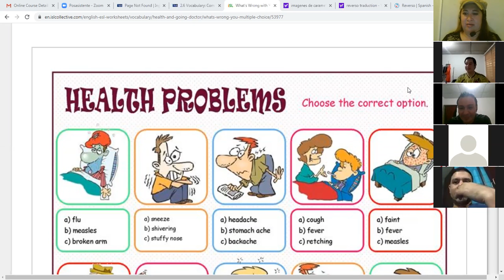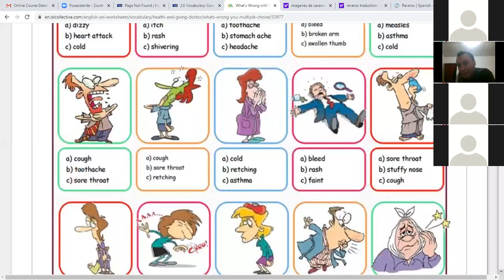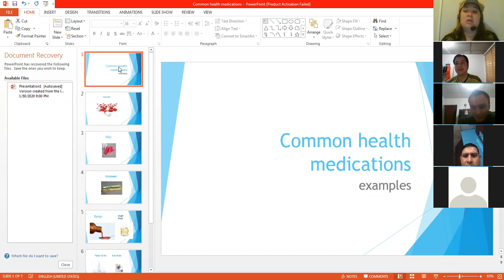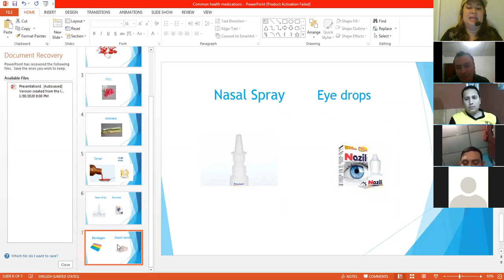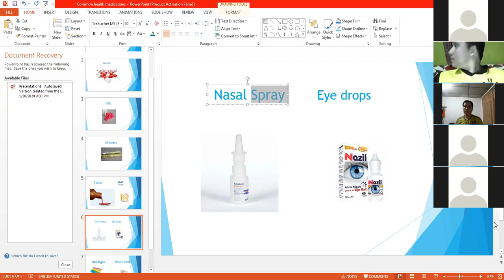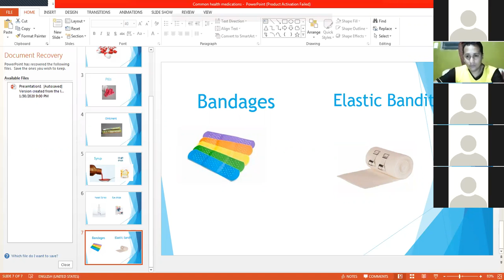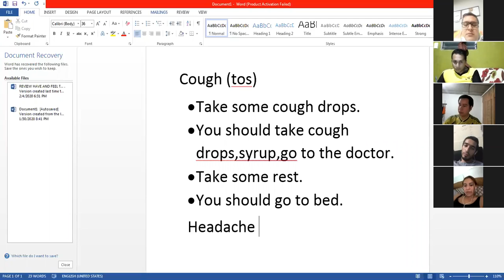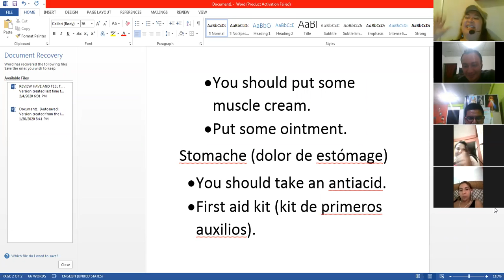Ingles Corporativo-Common Medications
By the end of this class you will learn the names of common medications for health problems.

Al final de esta clase ustedes aprenderán los nombres de medicamentos comunes para problemas de salud.